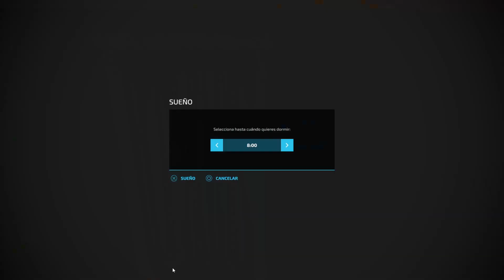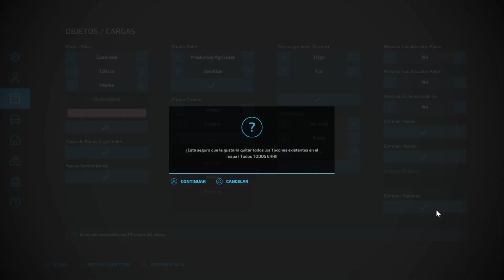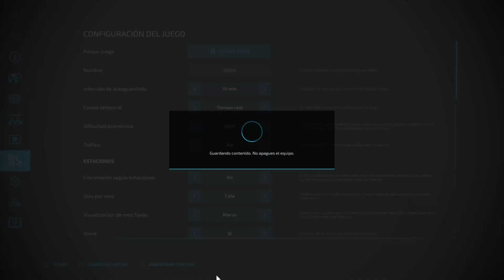MI GRAN RETO 10000 VACAS. No Mans Lands CAP.25